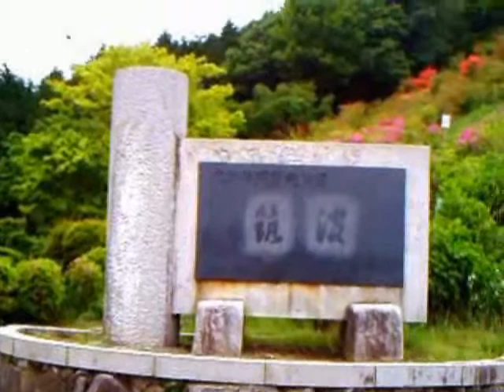筑波山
筑波山は、女体山・男体山からなる美しい姿が万葉集にうたわれた富士山と並び称される山で、山麓に筑波山神社がある。